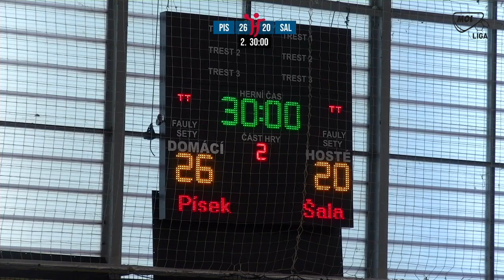Zostrih z MOL ligy 4.9.2021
Zostrih toho najlepšieho z MOL ligy 2021/2022